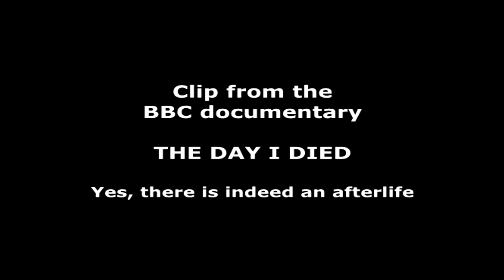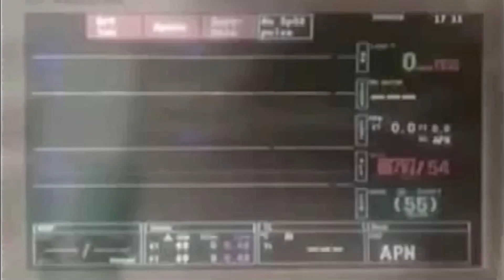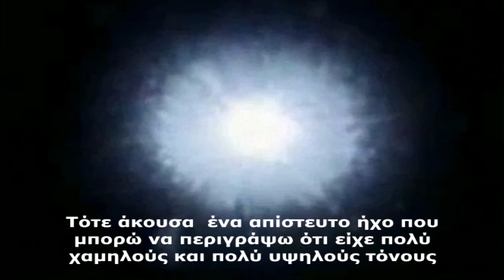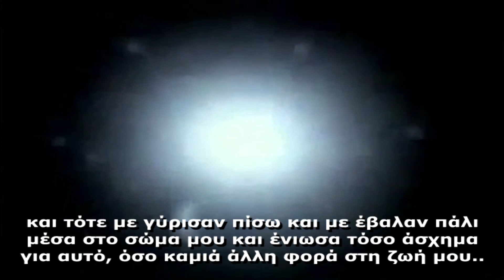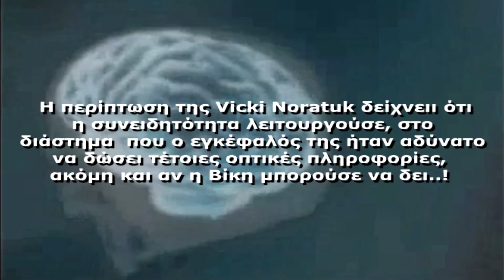Ναί, υπάρχει μετά θάνατον ζωή, πράγματι !!!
ΕΡΩΤΗΜΑ: ΣΥΝΕΧΙΖΕΤΑΙ Η ΖΩΗ ΜΕΤΑ ΤΟΝ ΘΑΝΑΤΟ ;
Η κυκλοφορία των ΠΕΤΡΙΝΩΝ ΚΑΡΔΙΩΝ έφερε στην επικαιρότητα το πανάρχαιο αυτό ερώτημα που απασχολεί με πολλούς τρόπους, τους ανθρώπους όλων των εποχών.
ΑΠΑΝΤΗΣΗ:
ΝΑΙ, ΠΡΑΓΜΑΤΙ, Η ΖΩΗ ΣΥΝΕΧΙΖΕΤΑΙ ΜΕΤΑ ΤΟΝ ΘΑΝΑΤΟ !

Αυτό, έχει επιβεβαιωθεί, τα τελευταία 50 χρόνια, από το 1970 και μετά, που έγιναν εκτεταμένες έρευνες και μελέτες και εκδόθηκαν πολλά συγγράμματα, σχετικά με τα εκατομμύρια των περιπτώσεων ανθρώπων, που έχουν αναφερθεί παγκοσμίως και έχουν προκαλέσει επανάσταση στην Επιστήμη, οι οποίοι άνθρωποι, ενώ ήταν για λίγα λεπτά κλινικά νεκροί, επανήλθαν στη ζωή και ανέφεραν ότι,  εν όσο ήταν «νεκροί», είχαν συνειδητότητα και «ΕΓΩ» και μάλιστα εκτός σώματος. Αποτέλεσμα αυτού είναι, η ιδέα της «μετά θάνατον ζωής», από «πίστη» θρησκευτική και φιλοσοφική που ήταν μέχρι τώρα, να αρχίσει να γίνεται αποδεκτή πλέον, ως επιστημονική «γνώση». Δηλαδή τώρα όλο και περισσότεροι Επιστήμονες, συγγραφείς και άνθρωποι σκεπτόμενοι, αποδέχονται ότι το ΕΓΩ μας, η Συνειδητότητά μας, εξακολουθεί και υπάρχει, μετά θάνατον.

Εξ άλλου, την αλήθεια τής μετά θάνατον ζωής, επιβεβαιώνει, με αναμφισβήτητο τρόπο, και η απίστευτη εμπειρία της Vicki Noratuk ή, Vicki Umipeg (τώρα Vicki Blazon), που αναφέρεται από τους Kenneth Ring και Sharon Cooper στο βιβλίο τους Mindsight, Near-Death and Out-of-Body Experiences in the Blind, που μπορείτε να το προμηθευτείτε από την Amazon (στοιχίζει 15,95 Δολλάρια και σας το στέλνουν σε μία εβδομάδα) και που η εμπειρία αυτή της Vicki Noratuk, παρουσιάζεται στο ωριαίο, πασίγνωστο Ντοκιμαντέρ του 2002 του BBC, THE DAY I DIED.

Η Βίκη, 72 ετών σήμερα, γεννήθηκε τον Δεκέμβριο του 1950, τυφλή, ποτέ δεν είχε δει ούτε φως, ούτε σκιές, ούτε σκοτάδι. Η μόνη της επαφή με τον κόσμο ήταν οι ήχοι, οι μυρουδιές και ότι άγγιζε..

Στα 22 της χρόνια, στις 2 Φεβρουαρίου του 1973, έπαθε ένα ατύχημα, την μετέφεραν αναίσθητη στο Νοσοκομείο Harborview, στο Seattle USA και εκεί σταμάτησε να λειτουργεί η καρδιά και ο εγκέφαλός της, ήταν κλινικά νεκρή.

Και τότε επανήλθε η Συνειδητότητά της και άρχισε να βλέπει από ψηλά, για πρώτη φορά στη ζωή της !!! Τρόμαξε γιατί αυτό ήταν κάτι τελείως άγνωστο για αυτήν, αλλά «είδε», κάτω στο κρεβάτι, ένα σώμα και τους γιατρούς να προσπαθούν να το επαναφέρουν στη ζωή. Δεν της πήρε πολύ και αναγνώρισε ότι το σώμα αυτό ήταν το δικό της, από το δακτυλίδι που φορούσε, που ήταν το δακτυλίδι του γάμου της, που το γνώριζε καλά γιατί πάντα το ψηλαφούσε και από τα μακρυά μαλιά της. Αισθανόταν υπέροχα, έβλεπε και άκουγε τα πάντα, βγήκε έξω στην πόλη, περνώντας μέσα από τις οροφές του Νοσοκομείου μέχρι την ταράτσα του και για πρώτη φορά είδε πως είναι τα δέντρα, που τα ψηλάφιζε μέχρι τότε στη ζωή της και τα πουλιά που τα ήξερε μόνο από το κελάηδισμα τους. Και τότε άκουσε έναν υπέροχο ήχο από χαμηλούς και υψηλούς τόνους και είδε ανθρώπους να περπατούν μέσα σ’ ένα υπέρλαμπρο φως. Ήταν αδύνατο να περιγράψει την γαλήνη, την ηρεμία και την αγάπη που την περιέβαλαν. Και ξαφνικά την τράβηξαν πίσω και την έβαλαν πάλι μέσα στο σώμα της. Ήταν η στιγμή που τα ιατρικά όργανα έδειξαν ότι άρχισε να λειτουργεί και πάλι η καρδιά και ο εγκέφαλός της.  Αυτή ήταν η χειρότερη στιγμή της ζωής της, όπως την περιέγραψε μετά η Βίκη, γιατί δεν ήθελε να επιστρέψει στο σώμα της, αλλά να παραμείνει όπως ήταν πριν!

Η περίπτωση της Vicki Noratuk, που είναι μία από τις 21 περιπτώσεις εκ γενετής τυφλών ανθρώπων, που αναφέρονται στο ανωτέρω βιβλίο, είναι τελείως ανεξήγητη από την Επιστήμη, διότι ο εγκέφαλός της, ήταν αδύνατο να δώσει τις οπτικές πληροφορίες, τις οποίες είχε η Βίκη κατά τη διάρκεια του ολιγόλεπτου θανάτου της.

Αποκλείονται λοιπόν όλων των ειδών οι ερμηνείες που προέβαλαν διάφοροι επιστήμονες μέχρι τώρα, για τα εκατομμύρια μαρτυρίες, παρόμοιων εμπειριών, επιθανάτιων περιπτώσεων, ανθρώπων, που λόγω προόδου της επιστήμης, κατορθώνουν οι γιατροί να τους επαναφέρουν στη ζωή, αν και ήταν κλινικά νεκροί, που τις απέδιδαν, μέχρι τώρα, σε επιθανάτιες εγκεφαλικές αντιδράσεις, λόγω ελλείψεως οξυγόνου.

Η μόνη εξήγηση είναι ότι η Συνειδητότητα, το ΕΓΩ του ανθρώπου, εξακολουθεί να υπάρχει μετά τον θάνατο και λειτουργεί ελεύθερα, με όλες τις αναμνήσεις της ζωής.

Ο θάνατος καταργείται..! και αυτό είναι απόλυτα σίγουρο για τα εκατομμύρια των ανθρώπων που είχαν μιά τέτοια εμπειρία Συνειδητότητας, ενώ ήταν κλινικά νεκροί. Όλοι τους, μετά την εμπειρία τους αυτή, πιστεύουν ακράδαντα, ότι η ζωή συνεχίζεται μετά τον θάνατο, δεν φοβούνται να πεθάνουν, αλλάζουν ιδέες και φιλοσοφία ύπαρξης, αλλάζουν εργασία, γίνονται πιο απλοί και ταπεινοί, πιστεύουν στον Θεό και βοηθούν τους πάντες γύρω τους !!!
ΠΕΤΡΙΝΕΣ ΚΑΡΔΙΕΣ
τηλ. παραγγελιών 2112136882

ΚΑΡΔΙΕΣ ΑΠΟ ΠΕΤΡΑ Είναι το νεότερο βιβλίο του Μάριου Λευθεριώτη, 354 σελίδων,  93 άρθρων και 60 έγχρωμων εικόνων, που το διαθέτει η AMAZON σε όλο τον κόσμο.